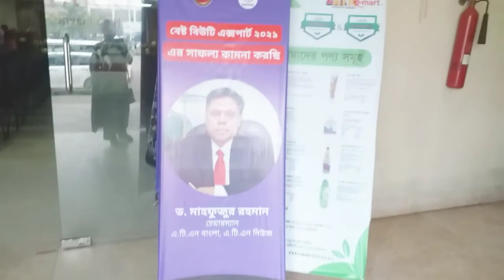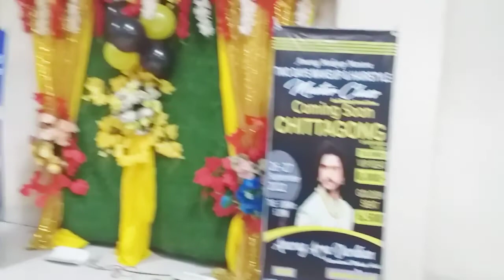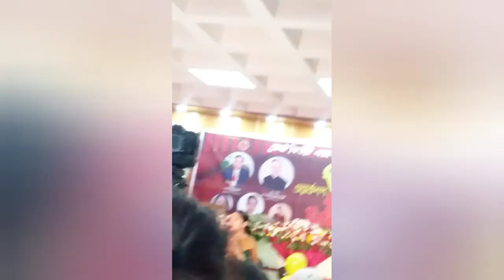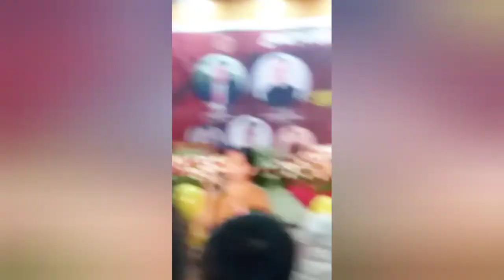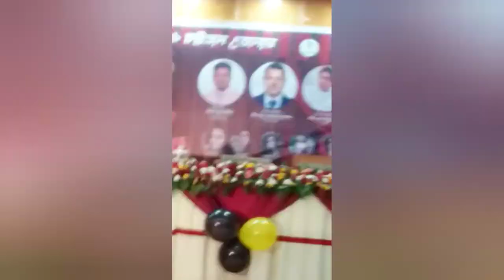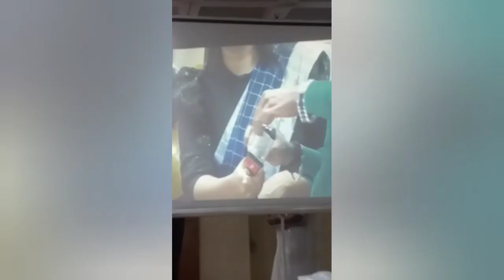best beuty exparte বেস্ট বিউটি এক্সপার্ট চট্টগ্রাম#bestbeautyexpart2021